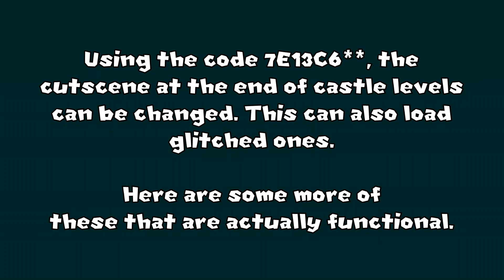Super Mario World (SNES): Glitched castle level cutscenes (PART 2) with 7E13C6**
Codes down below in the description.
In Super Mario World on the SNES there are demolition cutscenes that are determined by the address 7E13C6**. Modifiying this to any value that's 09 and above will result in some interesting glitch effects to occur to the cutscenes. Here are some of these glitched level cutscenes that don't crash the game.

Codes used:
7E13C6**  (4,2 48, 53, 54, 70 and E3 used for ** in this video): Modifies the cutscenes at the end of castle levels. Glitched castle level cutscenes have completely messed up movement and behaviour for Mario.